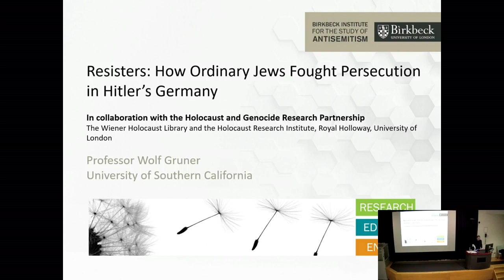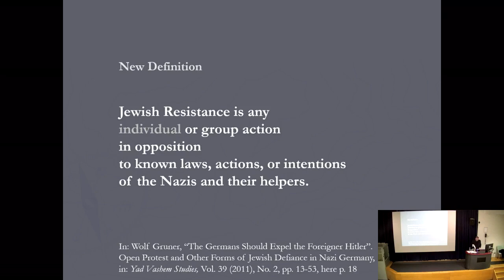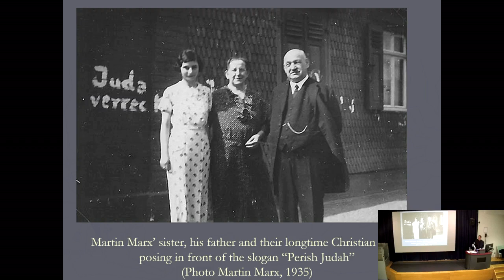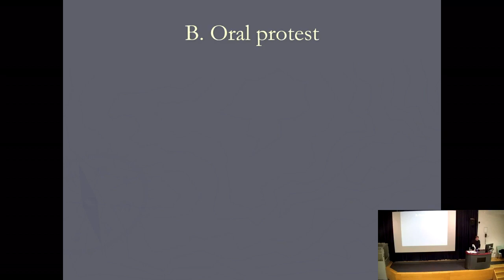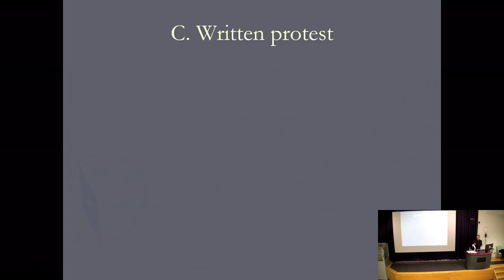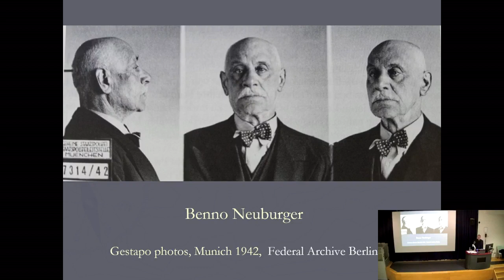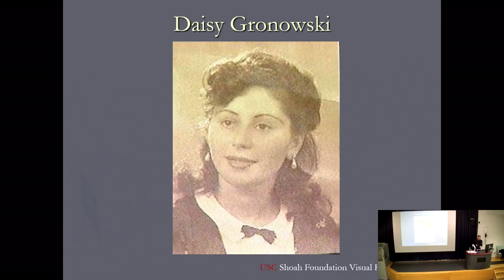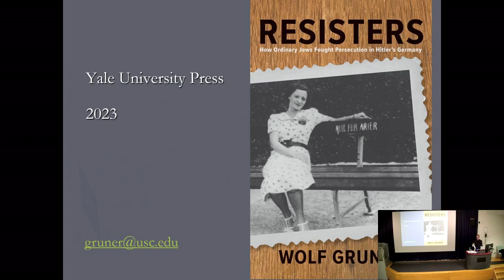Resisters: how ordinary Jews fought persecution in Hitler’s Germany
BISA lecture (recorded on 07/12/23) - In collaboration with the Holocaust and Genocide Research Partnership (The Wiener Holocaust Library and the Holocaust Research Institute, Royal Holloway, University of London).

In this lecture, Professor Wolf Gruner will speak about his latest publication, Resisters: How Ordinary Jews Fought Persecution in Hitler’s Germany. Drawing on twelve years of research in dozens of archives in Austria, Germany, Israel, and the United States, this book tells the story of five Jewish people – a merchant, a homemaker, a real estate broker, and two teenagers – who bravely resisted persecution and defended themselves in Nazi Germany. These stories have not been told until now, and each case is one of many, as Professor Gruner shows by resurfacing similar accounts of Jewish refusal to accept persecution and violence in Germany and Austria between 1933 and 1943, upending the notion of passive Jews and expanding the concept of resistance.